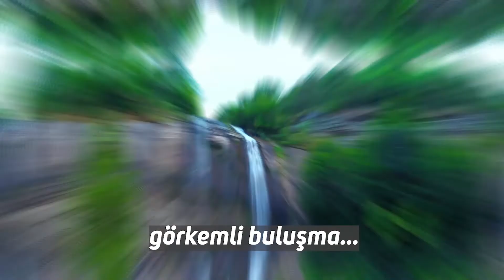Dünya Rafting Kupası Bursa'da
Tüm zamanların en güzel şehri Bursa, Dünya Rafting Kupası'na ev sahipliği yapıyor. 28 Mart-1 Nisan 2022 tarihleri arasında Orhaneli ilçemizde gerçekleşecek yarışmada, dünyanın farklı coğrafyalarından çok sayıda sporcu Kocasu Çayı'nda mücadele edecek. Tüm vatandaşlarımızı bu heyecana ortak olmak üzere 28 Mart'ta Orhaneli'ye bekliyoruz.